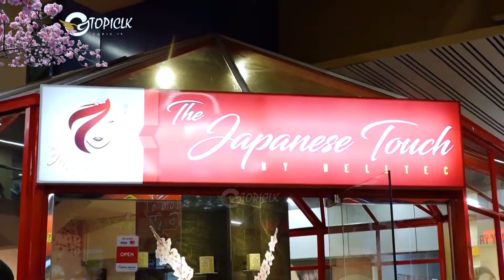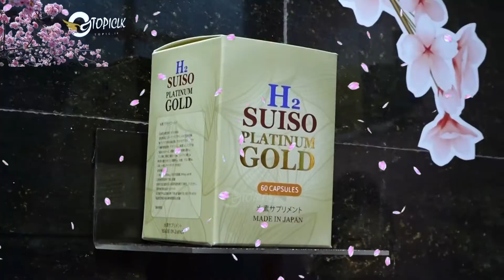Secret of Japanese Beauty & Health